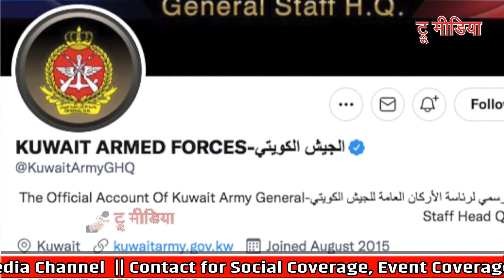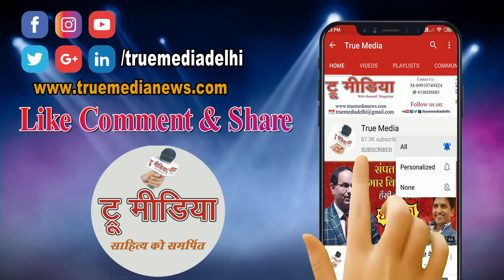कुवैती सेना में भी महिलाएं लड़ेंगी युद्ध, Kuwait के फैसले मुसलिम देशों में हड़कंप @True Media